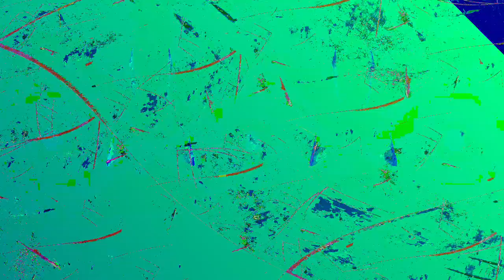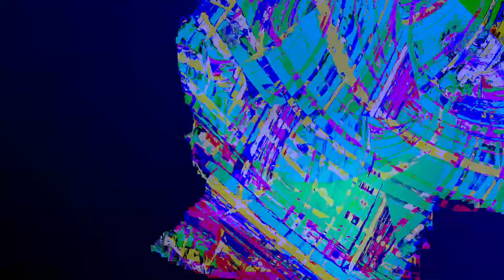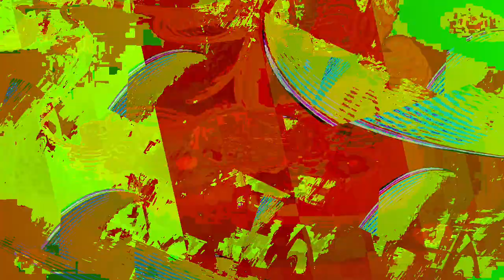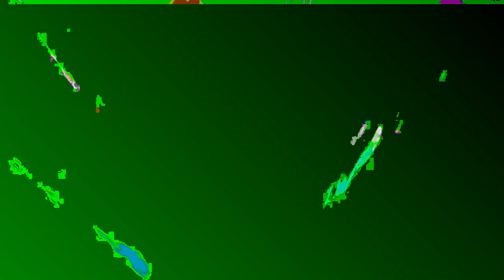[EPILEPSY WARNING] Movie 24 01 08 01h19m39s